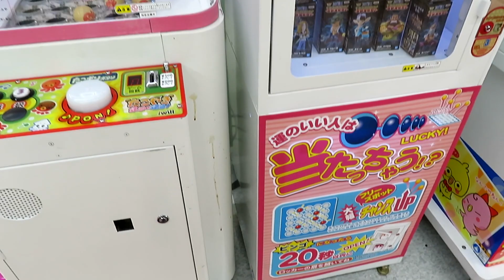【 待機BGM 】 たこやきポンポン iwill【 エレメカ 】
iwill( 株式会社アイ・ウィル )の「 たこやきポンポン 」の待機BGMです。
家電量販店のゲームコーナーで見つけました。

ゲーム内容としては、ボタンを押してたこやきを跳ばしてビンゴを揃えるゲームです。
アンパンマンのボールビンゴをより難しくしたようなゲームです。
その分景品は豪華です。
難しい分クリアできたら嬉しいんでしょうね。

待機BGMはかわいいボーカル曲が流れます。